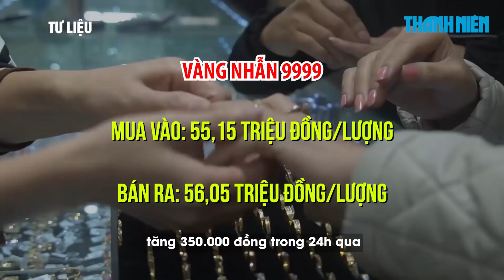Giá vàng 'nhảy nhót', mua vàng nhẫn cũng lỗ tiền triệu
Giá vàng trong nước lẫn thế giới tiếp tục tăng, khiến chênh lệch giá vẫn duy trì ở mức cao trên 15,4 triệu đồng/lượng.

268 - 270 Nguyễn Đình Chiểu, Phường Võ Thị Sáu, Q.3, TP HCM